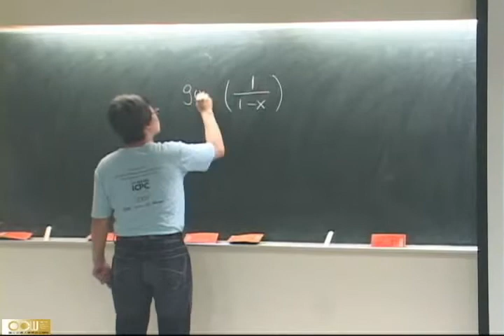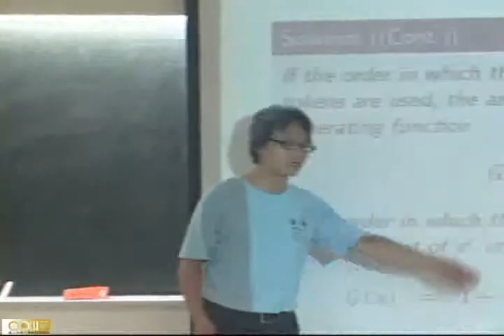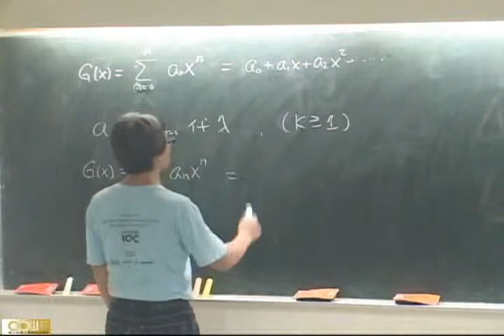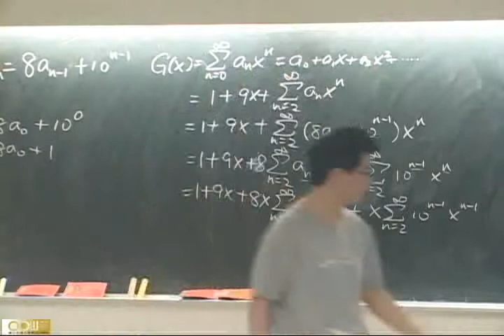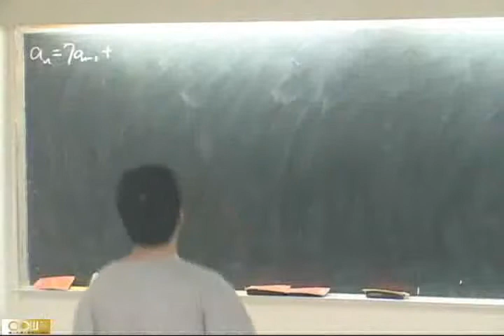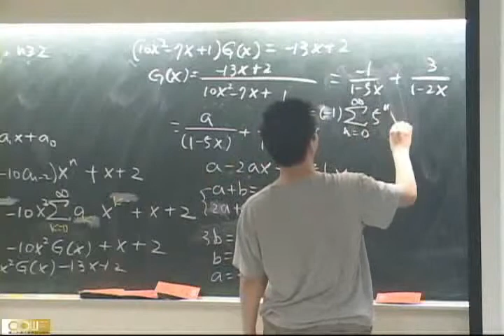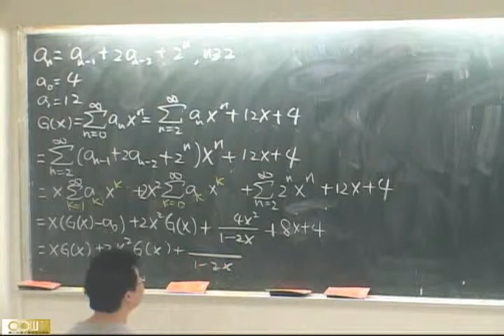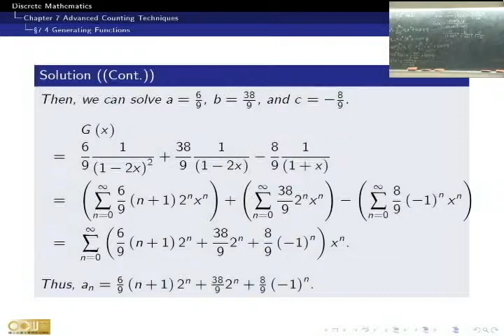第6章高级计数技术3